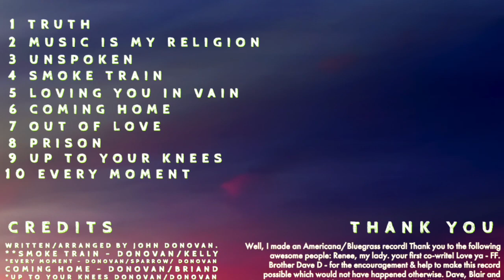John Donovan - Cell phone vids.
Yes, my first vid. It's a long vid but its my first soooo...we're good. ;) Check out the album Southern Sun and other music found on this channel.